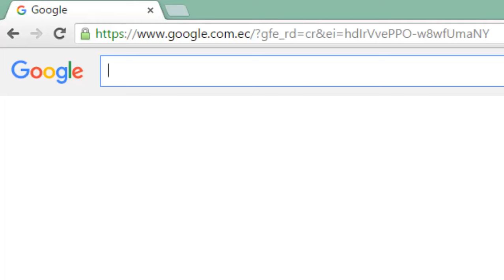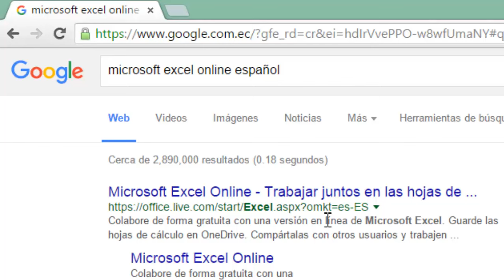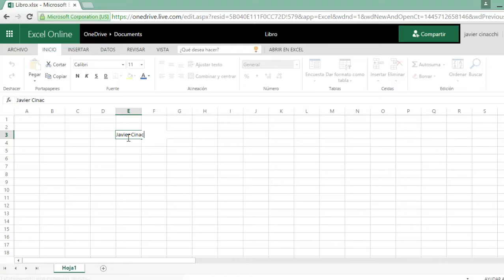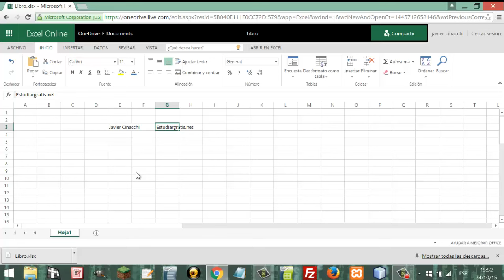Programa de Excel gratis online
Sabias que existe una versión de Excel gratis online, ni siquiera requiere intalar el programa y practicamente es el mismo que el que se instala en la computadora. Programa de Excel gratis online. Curso de Excel gratis